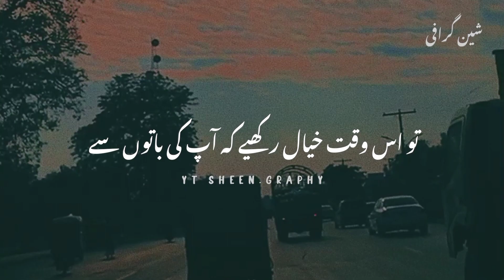ZABAAN (DEEP MEANING SHAYARI) HD VIDEO